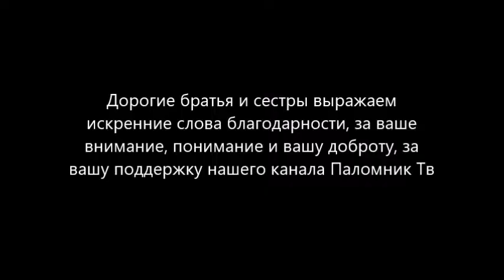Отец Иоанн о молитве - Святой праведный отец Иоанн Кронштадтский. Глава 14